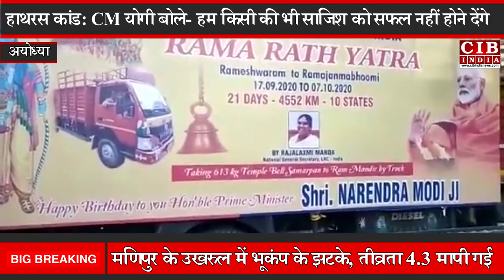अयोध्या में लग रहा ऐसा घंटा जो एक बार बजेगा दस किलोमीटर तक सुनाई देगा